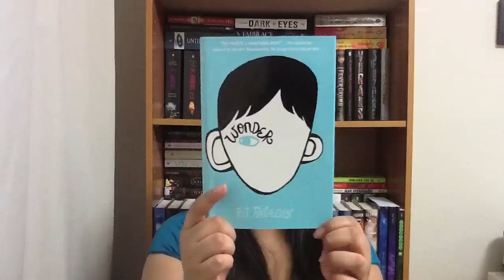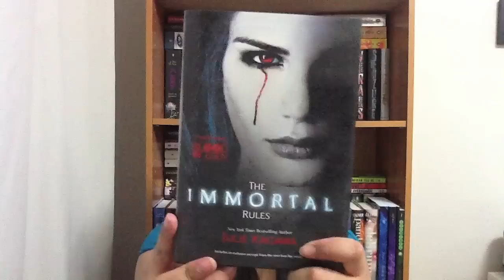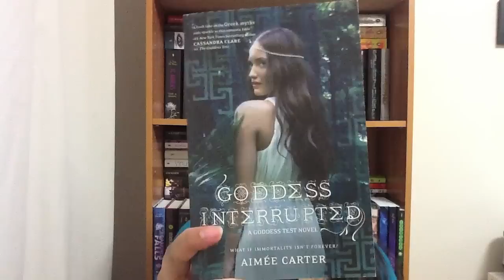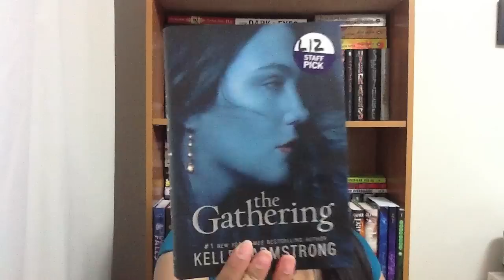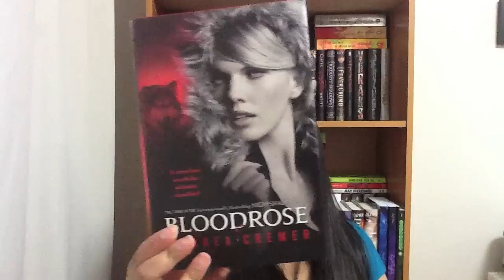Book Haul: In My Mailbox #22 (March 2012)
VIEW ON THE SITE WITH PHOTOS :D

Thank you Harlequin Teen
.The Immortal Rules by Julie Kagawa
.Pushing The Limits by Katie McGarry

Thank you Randomhouse Canada
.The Book of Blood and Shadow by Robin Wasserman
.The Calling by Sabrina Benulis

Thank you Hachette Book Group Canada
.172 Hours by Johan Horstad (ARC)

Thank you Tundra Books, Doubleday Canada Books for Young Readers Random House Children's Books, Candlewick Press
.Fallen in Love by Lauren Kate (ARC)
.The Gathering Storm: The Katerina Trilogy Vol. 1 by Robin Bridges
.Starters by Lissa Price

Bought online at Amazon.ca
.The Mephisto Covenant by Trinity Faigen
.Wish by Alexandra Bullen

Bought in-store at Chapters
.The Ask and The Answer by Patrick Ness
.Monsters of Men by Patrick Ness
.Grave Mercy by Robin LaFevers
.Juliet Immortal by Stacey Jay
.Clockwork Angel by Cassandra Clare
.Bloodrose by Andrea Cremer
.The Gathering by Kelley Armstrong

Bought in-store at Walmart
.Goddess Interrupted by Aimee Carter
.Infamous by Sherrilyn Kenyon